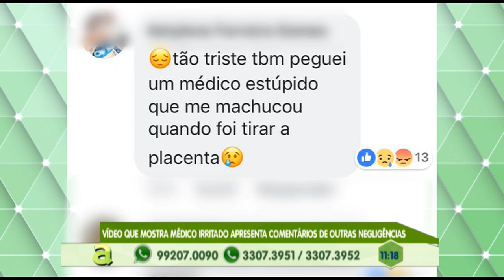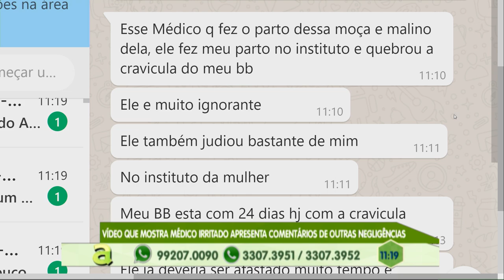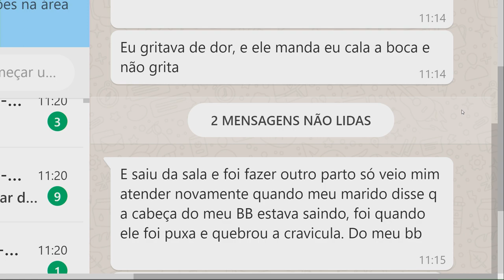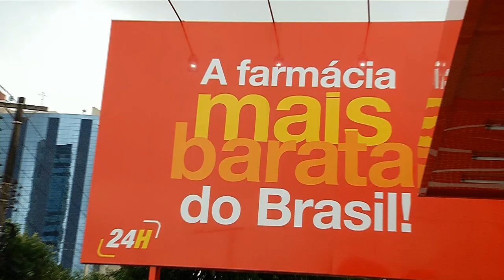Vídeo mostra médico com atitude violenta durante parto em maternidade de Manaus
01º BLOCO AGORA 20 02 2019 - Vídeo mostra médico com atitude violenta durante parto em maternidade de Manaus